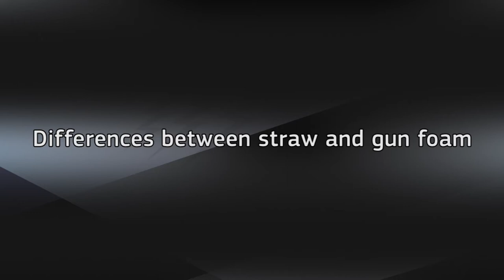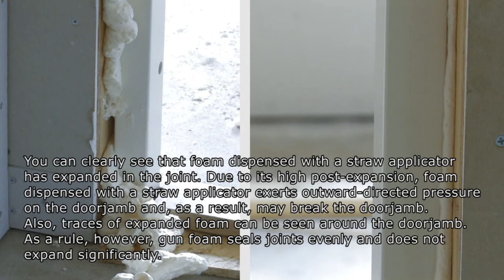Differences between straw and gun PU foam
If you are wondering whether to choose straw foam or gun foam then this video will explain it all.

In this video, we demonstrate the use of two construction foams, each with a different dispensing method, in the installation of interior doorjambs.

First of all, for one doorjamb, we use a straw applicator and for the other one, a foam gun.

To apply foam, move smoothly, sealing joints completely with foam, as if welding. Avoid sudden discharges of foam. When sealing wide joints, move the nozzle in a zigzag pattern.

The advantage of gun foam lies in its precise and flexible application method – you can dispense exactly as much foam as needed and then close the cap. Gun foam is highly stable in joints. An alternative to gun foam is straw foam, shown on the left: its application is more complicated, too much foam is discharged and it tends to expand in joints.

You can clearly see that foam dispensed with a straw applicator has expanded in the joint. Due to its high post-expansion, foam dispensed with a straw applicator exerts outward-directed pressure on the doorjamb and, as a result, may break the doorjamb. Also, traces of expanded foam can be seen around the doorjamb. As a rule, however, gun foam seals joints evenly and does not expand significantly.

Next step is to remove the upper, cured foam layer.

Using straw foam is rather uneconomic in this type of joints. In comparison with gun foam, a considerably larger amount of straw foam had to be used.

To clean an empty gun foam can and gun nozzle, use a special-purpose Penosil Premium Foam Cleaner.

Quickly unscrew an empty can from the gun.

To clean the gun’s interior, screw the gun to the adaptor of the can of Penosil Premium Foam Cleaner, similar to that of the foam can. Point the gun nozzle in a garbage bin and press the trigger until cleaner released from the gun is completely foam-free.

Spray the cleaner on contaminated surfaces.